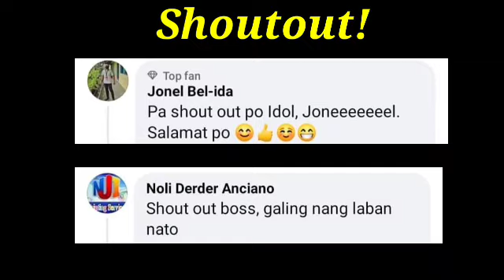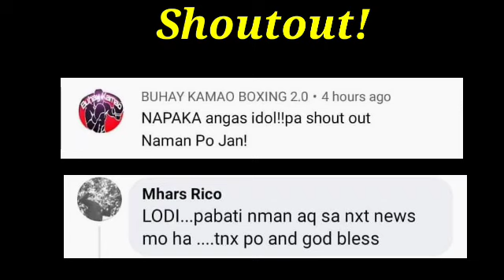Indonesian Champion Napaiyak sa Lakas ng Suntok ng PINOY!